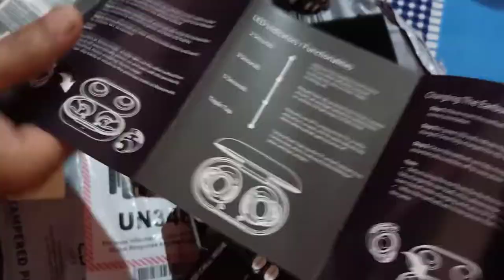Boat Airdopes 441 Masaba Editice and with Mic (Black Star) Only Rs 1199,,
Boat Airdopes 441 Masaba Edition V5.0 Bluetooth Truly Wireless in Ear Earbuds with Upto 30 Hours Playback, Boat Signature Sound, Iwp Technology, Ipx7, Type-C Interface and with Mic (Black Star)